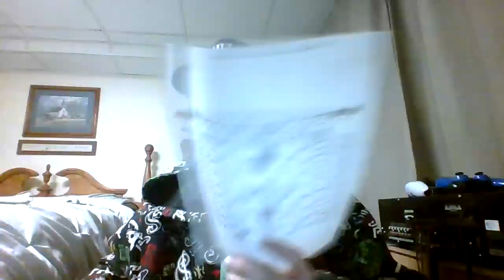Energy Drink Show 3-21-24!